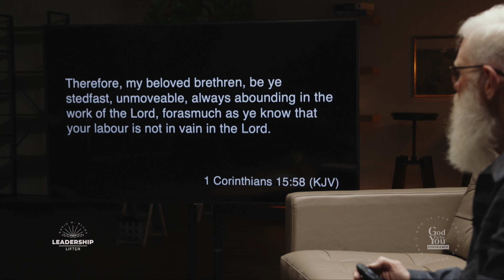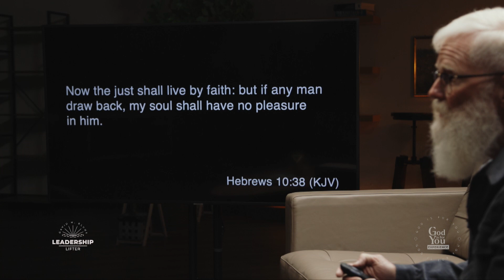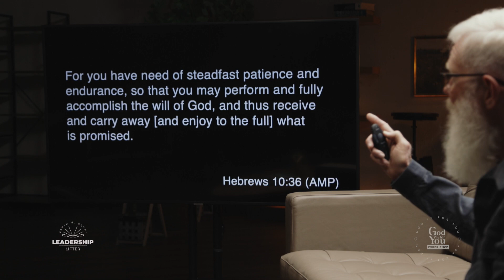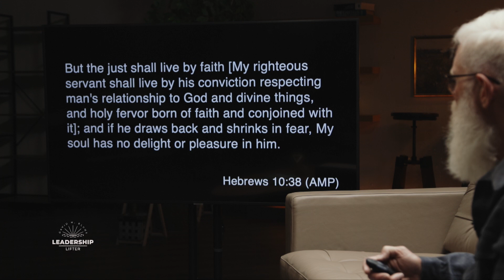How to Build Grit_Part 2 | Leadership Lifter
In this episode, we dive into the power of grit and perseverance as essential traits for successful leadership, especially in challenging times. Whether you're navigating personal trials, professional setbacks, or marketplace pressures, grit is the key to rising above adversity. Discover practical steps to build resilience, adapt in the face of failure, and push forward with purpose and faith.

This episode will equip you with tools to stay steadfast and unmovable in your journey. Tune in to learn how true leaders are not born but shaped through trials, and how you can use challenges as stepping stones to success.

*Key Topics:*

    • What is grit and why it’s essential for leaders
    • Practical strategies to develop resilience
    • Using failure as a pathway to success
    • Biblical principles of steadfastness and endurance
    • How to keep moving forward when life gets tough

➡️ To hear more biblical based coaching from Pastor David Blunt,